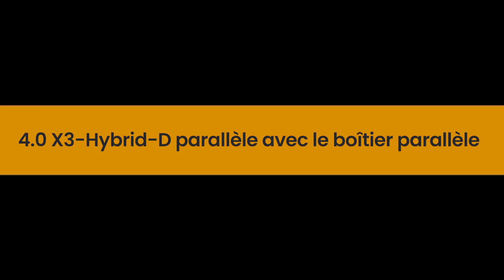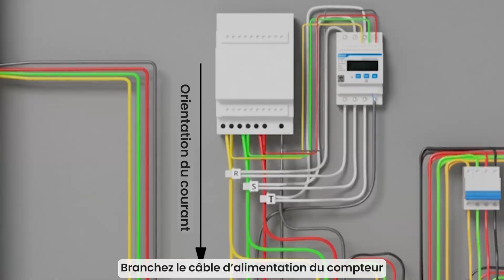X3-Hybrid-D parallèle avec le boîtier parallèle